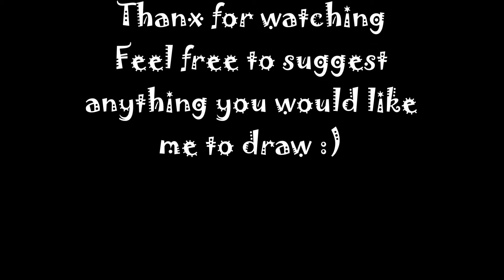David Guetta - Turn Me On ft. Nicki Minaj - Drawing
Because of copyright reasones I had to remove the song that I used this video, if you'd like to watch this with the song just open a seperate window :) here is the